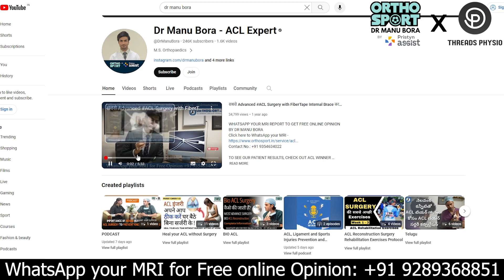उत्तरप्रदेश के कबड्डी प्लेयर अमन की ACL Surgery के बाद फ़ास्ट Recovery!